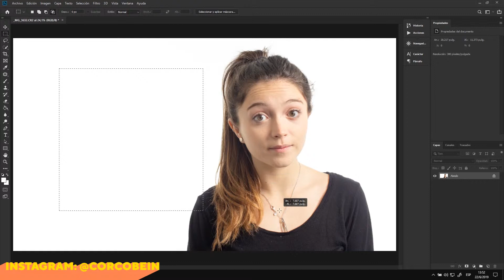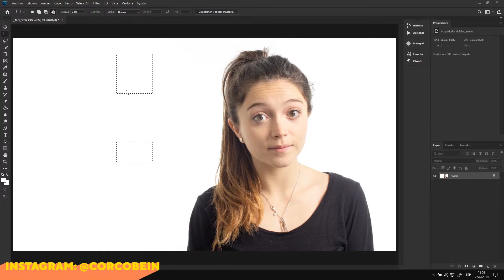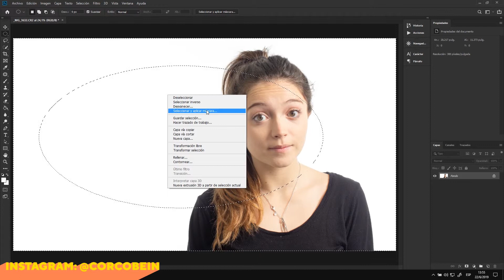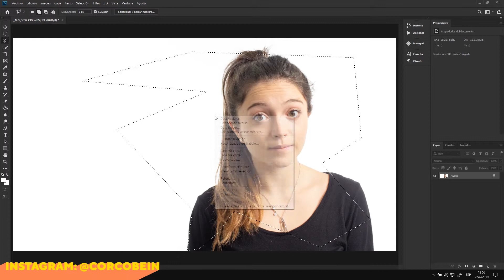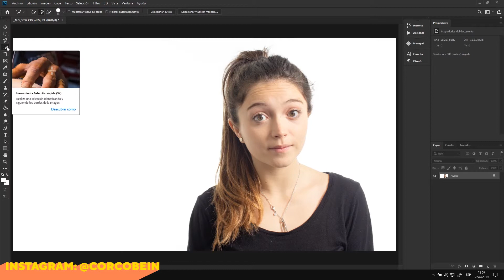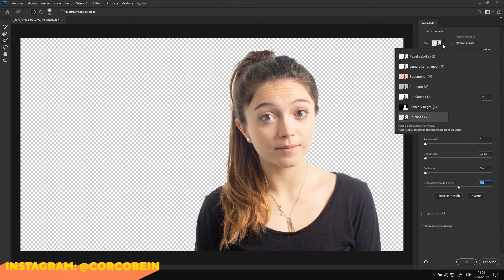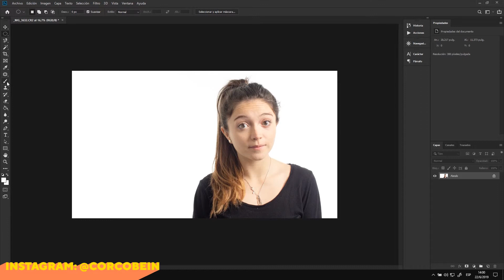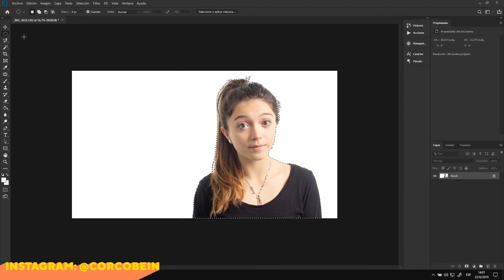Como HACER SELECCIONES en Adobe Photoshop? - Tipos de selección, Curso/Tutorial